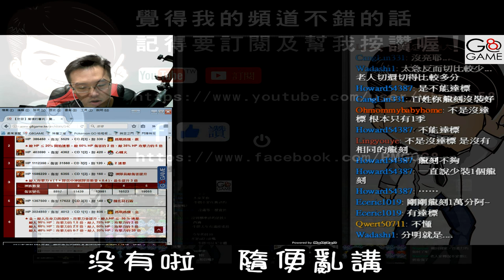魔境的審判．魔境的女主人《三個願望一次滿足》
當然如果沒有把握的我還是建議各位成就分開解還是很好解
影片當中有示範教學木古希的控珠方式，
給各位參考看看吧！